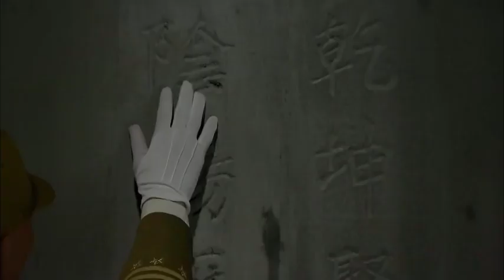日軍小瞧銅人伸手觸摸，怎料銅人立即復活，殺得日軍措手不及 ⚔️ 抗日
sub_confirmation=1

LYYXZZ